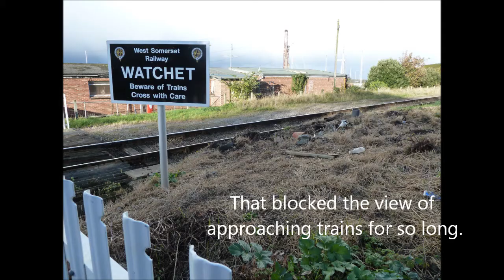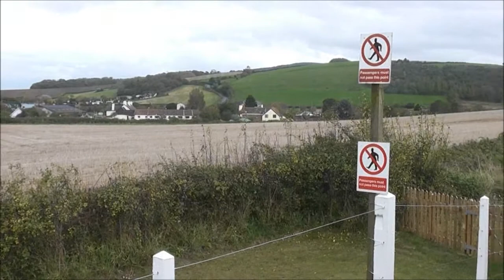A LAST WSR STEAM TRAIN RIDE 2012 Part 2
In this final part of my ride on the West Somerset Railway we first travel from Washford on to Watchet, where things are at last happening around the pedestrian level crossing there. Then we travel on through Doniford Halt and terminate at Williton Station where we see the old maintenance wagon still there beside the track after previous attempts to move it onto the running rails for transport to Bishops Lydeard had failed..